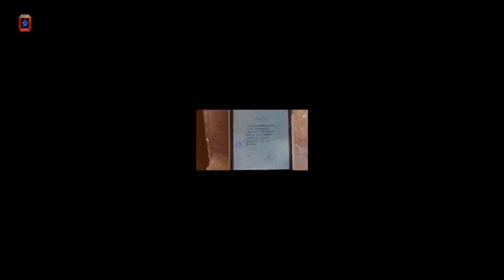Fight Ensue At Mkushi North Town Council During The Swearing In Of Civic Leaders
The swearing in Ceremony of ward councilors and council chairpersons has turned sour at Mkushi North in Central province after one of the of losing PF candidates decided to take oath purporting to having been duly elected.
This did not sit well with the UPND cadres who stormed the council hall and dragged him out of the swearing in session.
Edward Chuuka who should have been the right Nshinso ward councilors has wondered why the council allowed a person who lost an election to be sworn in as councilor in steady of him.
The council has since taken up the matter with both parties to find the way forward.